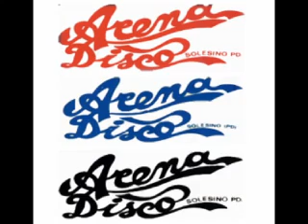Arena Disco Dj Marco Maldi M15\1983 Lato B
Lato B

1) 23 Skidoo - Kundalini
2) Afrika Bambaataa & The Soul Sonic Force - Planet Rock (Instr.)
3) Jean Michel Jarre - Arpegiator
4) Phil Manzanera - Caracas
5) Simple Minds - Theme For Great Cities
6) New Muzik - Here Come The People
7) .
8) Dance Reaction - Train Sound
9) .